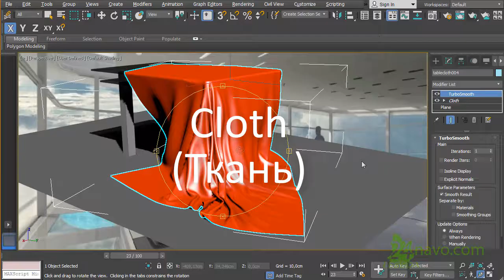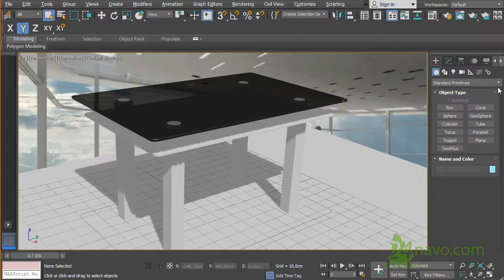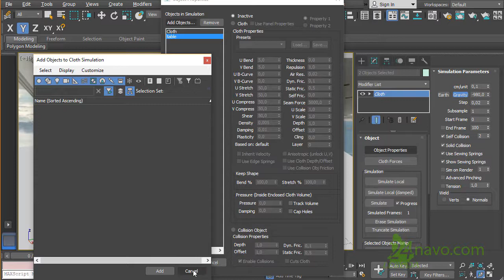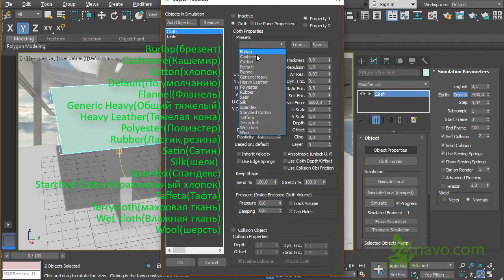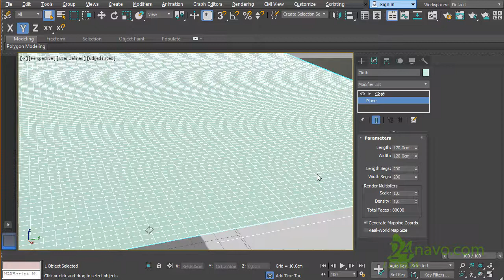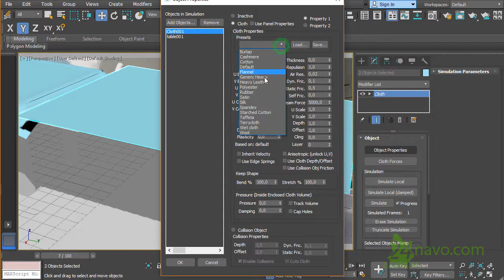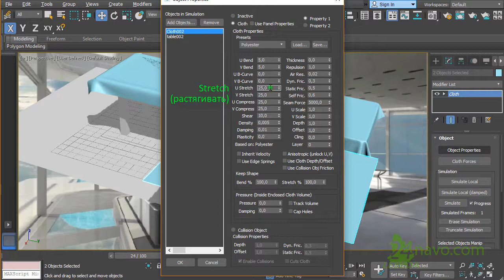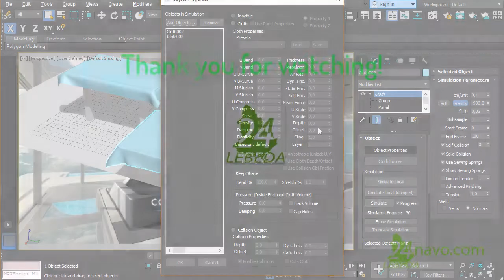Модификатор Cloth 👗 Ткань в 3DS MAX 🙫 Создание ткани Моделирование скатерти Интерьер Урок 49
Как сделать СКАТЕРТЬ, ткань 3дс макс ▶Плей лист со всеми по курсу заданиями по 3ds max
Burlap(брезент)
Cashmere(Кашемир)
Cotton(хлопок)
Default(По умолчанию)
Flannel(Фланель)
Generic Heavy(Общий тяжелый)
Heavy Leather(Тяжелая кожа)
Polyester(Полиэстер)
Rubber(Ластик,резина)
Satin(Сатин)
Silk(шелк)
Spandex(Спандекс)
Starched Cotton(Крахмальный хлопок)
Taffeta(Тафта)
Terrycloth(махровая ткань)
Wet cloth(Влажная ткань)
Wool(шерсть)
17
burlap(брезент)
Cashmere(Кашемир)(фр. cachemir, нем. Kaschmir, англ. cashmere) — очень тонкая, мягкая и тёплая материя саржевого переплетения; ткётся из гребенной пряжи, сработанной из пуха (подшёрстка) кашемировых горных коз
cotton(хлопок)

Default(По умолчанию)

Flannel(Фланель) Лёгкая бумажная или шерстяная ткань, обычно с пушистым редким ворсом.

Generic Heavy(Общий тяжелый)

Heavy Leather(Тяжелая кожа)

Polyester(Полиэстер) это особый вид синтетической ткани, произведенный из полиэфирных волокон. По внешнему виду он напоминает шерсть, а по характеристикам очень схож с хлопком.

Rubber(Ластик,резина)

Satin(Сатин)Плотная глянцевитая хлопчатобумажная или шёлковая ткань.

Silk(шелк) мягкая ткань из нитей.  преломляет свет, что вызывает красивое переливание и блеск. 1.Нити, изготовляемые из выделений гусеницы шелкопряда.
2.Ткань из таких нитей, а также из искусственного, синтетического волокна.

Spandex(Спандекс)(эластан) — общее название множества видов полиуретановых эластичных ниток, высокоэластичные каучукоподобные волокна. Самые распространенные ткани на основе спандекса носят названия: лайкра (тут описан материал лайкра), вайрин, неолан, лубелл, ацелан, опелон, бифлекс

Starched Cotton(Крахмальный хлопок)

Taffeta(Тафта)Тонкая глянцевитая шелковая или хлопчатобумажная ткань полотняного переплетения.

Terrycloth(махровая ткань)

Wet cloth(Влажная ткань)